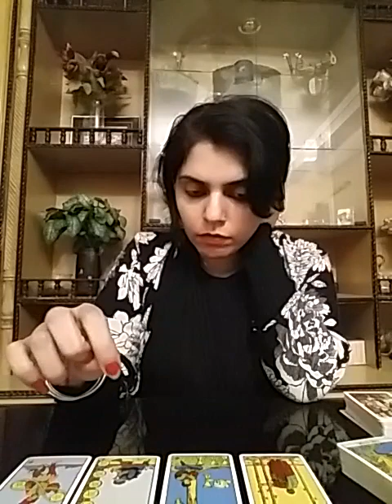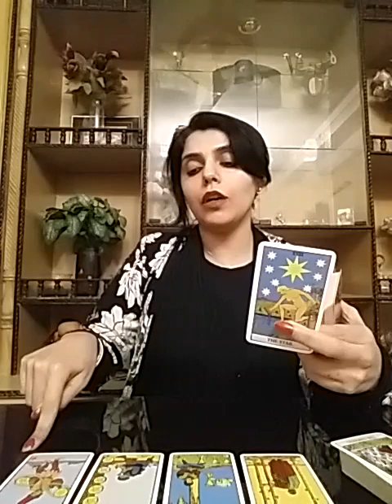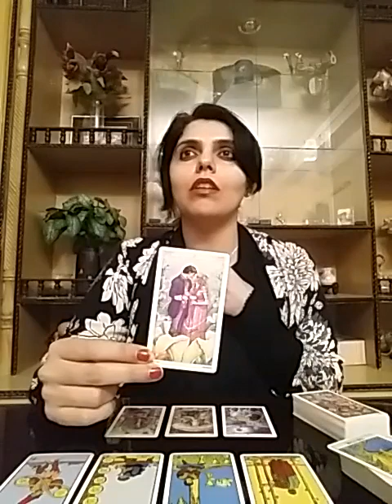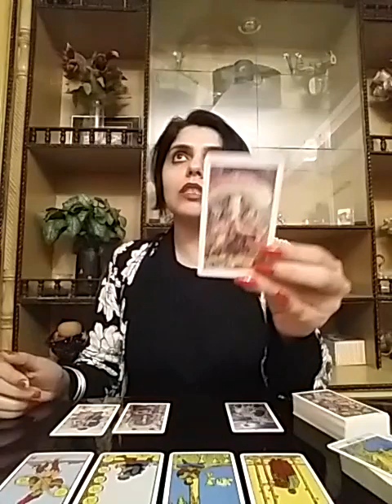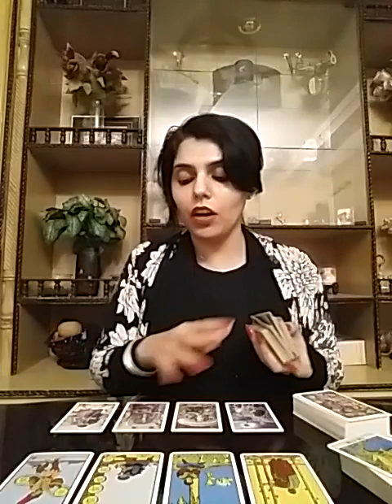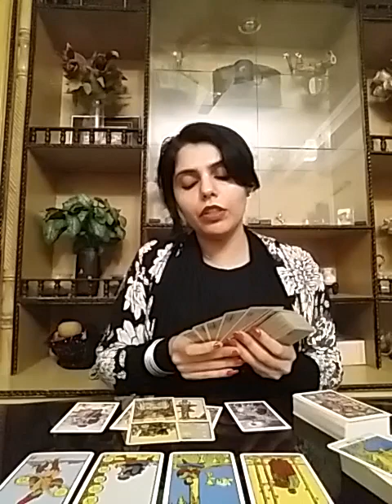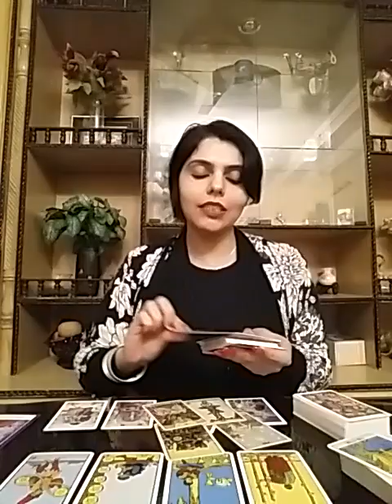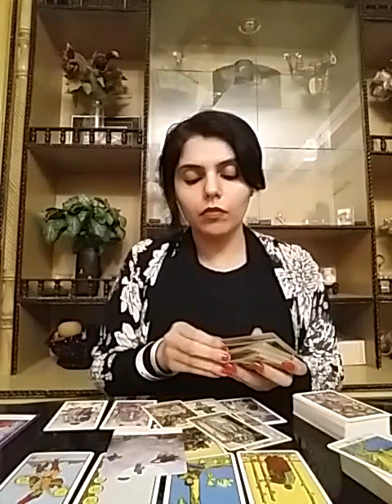Gemini January 2020 ( 1 - 7 ) - waiting for someone ?? Reach them out ... cause they wont.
Services  i  offer :

1- 5 question reading - 60 GBP ( 80 USD )

2- 3 question reading - 50 GBP ( 65 USD )

3- 2 question reading - 40 GBP ( 52 USD )

4- 1 question reading - 25 GBP ( 32 USD )

5- Love n Relationships - 80 GBP ( 100 USD )

6- 10 Minutes customized  *SPIRITUALLY CHARGED*  affirmations that give 100% RESULTS - 60 GBP ( 80 USD )

7- Consultation and step by step guidance to  MANIFEST  your Dream Desire and Goal.

8- Unique Scripting technique to manifest your desire -  50 GBP ( 60 USD )

9- Protection from bad influences and energies  - 50 GBP ( 60 USD )

10- Removal of Black Magic influence - 80 GBP ( 100 USD )